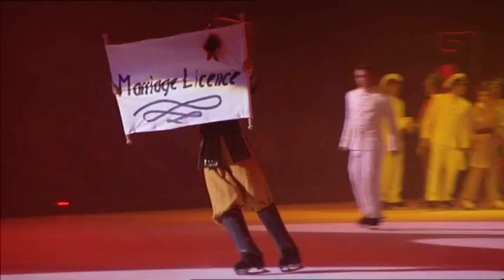Holiday on Ice 2005 - romanza 1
The creation of the heart
Adam & Eve
Samson & Delilah
Madame Butterfly
Love Couples
Cleopatra & Caesar
Dracula
Romeo & Juliet
The seven deadly sins
Passion for chocolate
Passion for the Casino
Finale

cast: Alicia Cavanaugh
Sherry Kennedy
Slawomir Borowiecki
Gabriel Monnier
Igor Lyutikov
Tiffany Sfikas & Bert Cording
Jeffrey Langdon